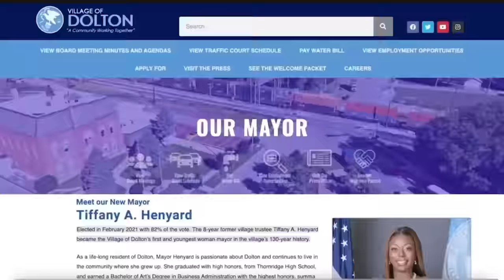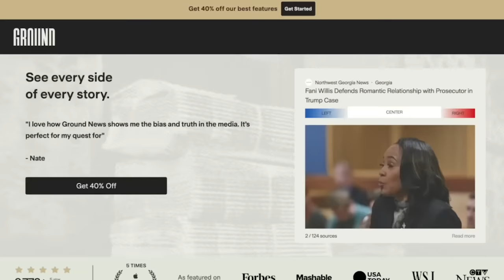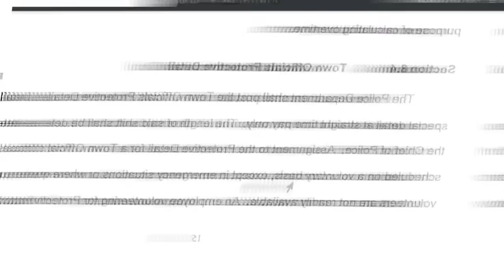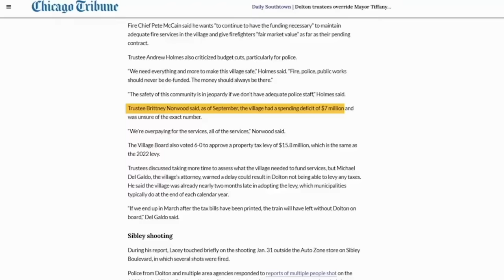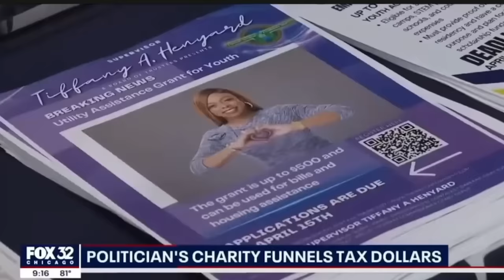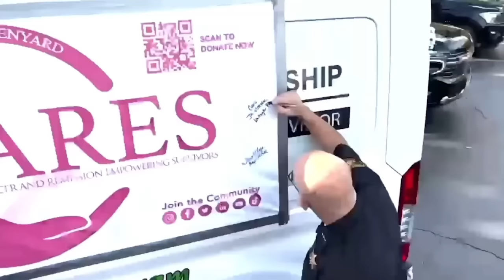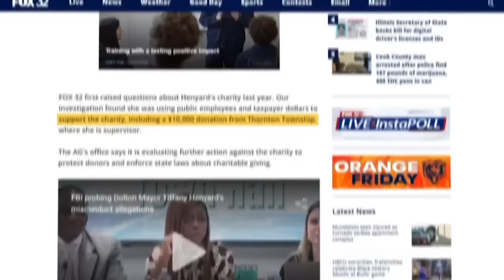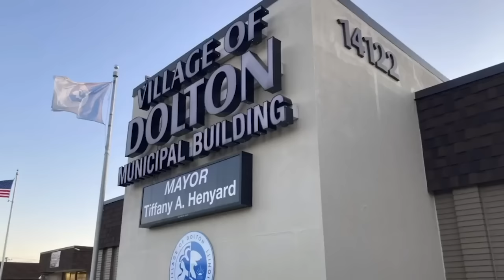Super Mayor's Super Lies | Embarrassing Roland Martin Interview With Henyard.